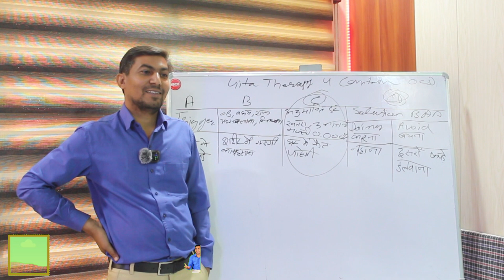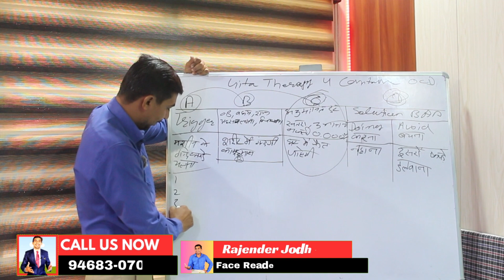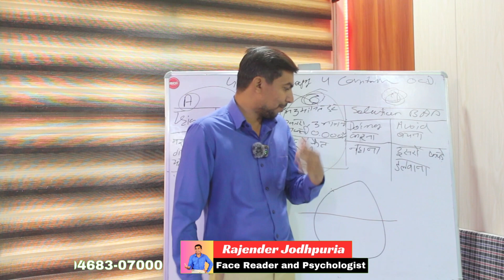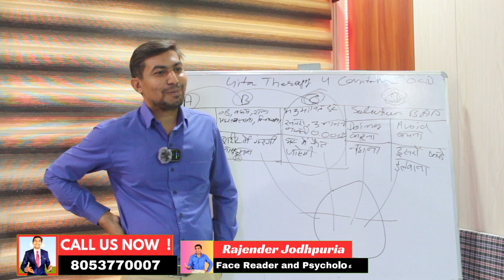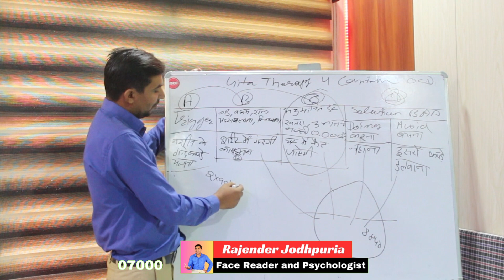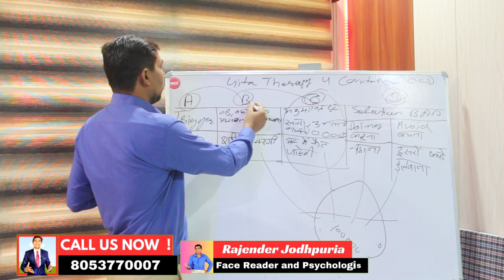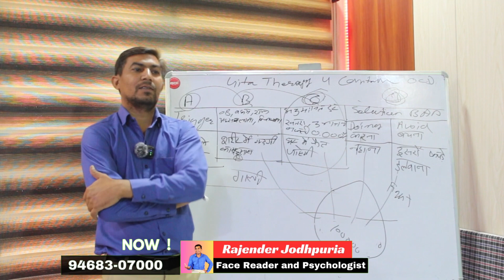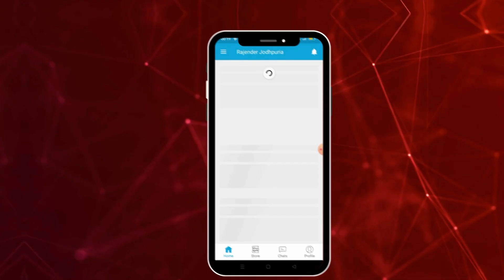OCD Treatment Without Medicine In Hindi | Cure OCD Without Medication | OCD Ka Ilaj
17 year old OCD cured without medicine | ocd were fed up with life | OCD FULL INTERVIEW | ocd | OCD
20 year old OCD cured without medicine | ocd were fed up with life | OCD FULL INTERVIEW | ocd | OCD

calling & WhatsApp
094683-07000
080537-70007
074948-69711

Channel And Video About Relevant Topics Like :
2 Tips to Beat OCD/Anxiety
3000 से ज्यादा लोगो की ocd हो चुकी हैं ठीक अब आपकी बारी

Video Credits:
Video shot: Rajender Jodhpuria
Video Optimized: Yogesh Kumar
Edited By: Yogesh Kumar